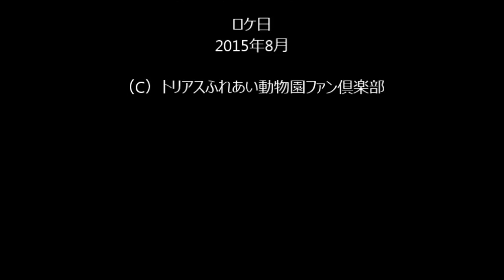【トリアスふれあい動物園】ニンジンドロボー！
トリアスふれあい動物園のビーバーの「えいた」君
園内をルンルンお散歩途中、大好きな事務所にコッソリ侵入。
今日はどんなお宝をゲットしたのかな？
（ロケ日201­5.8）